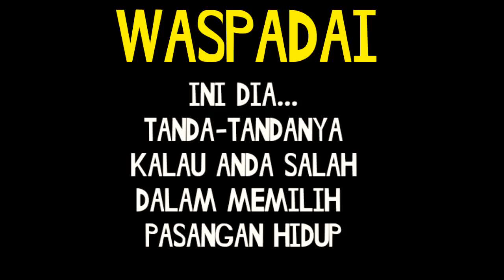👩‍❤️‍👨 Cara Memilih Pasangan Hidup Yang Tepat - Kenali Tanda-Tandanya Bagaimana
Info Privat Kelas Online Gendam, Hipnotis, Telepati, Magnetism, Mesmerism, Metafisika
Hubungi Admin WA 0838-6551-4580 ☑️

Ebook Kitab Mahir Hipnotis
Rp.250000
Stock ready bisa langsung ke sini

Komen.      ☑️